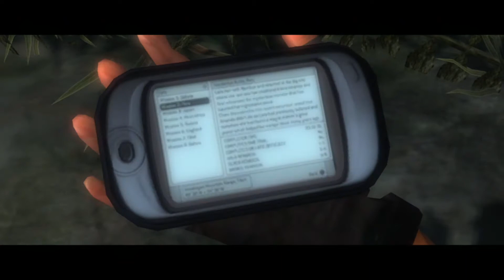Tomb Raider: Legend Xbox 360 (2006) Video Game Replays #1 - Bolivia